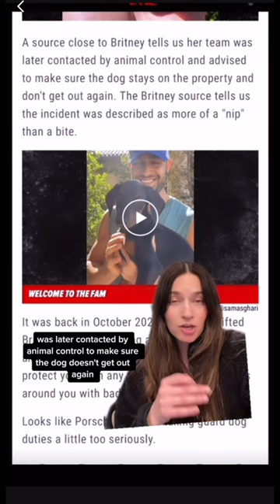Britney Spears’ Dog BITES Elderly Man!